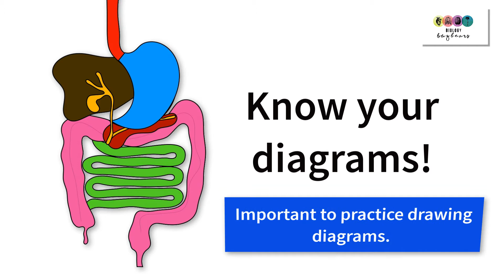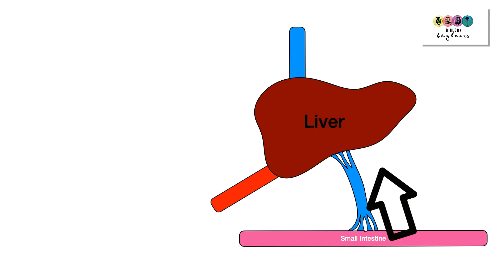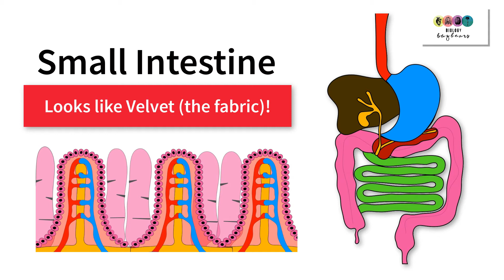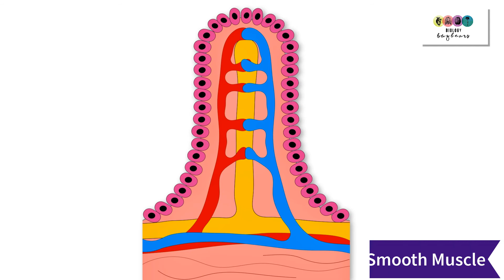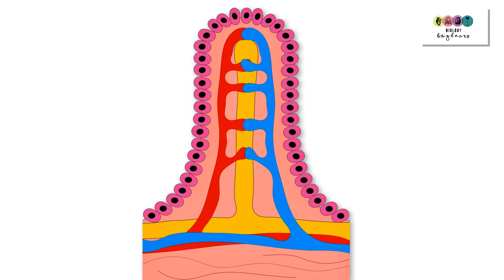Digestion The Details-Leaving Cert Biology-Video 2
This video is focussing on exam question detail related to human digestion. This video is exam specific and builds on the other digestion videos. Use your textbook, write notes-draw flow charts-look over the exam questions.
Made for my students (I have not forgotten you) and for all those who want a little extra resource.
Biology Bugbears Digestion
@Biology Bugbears